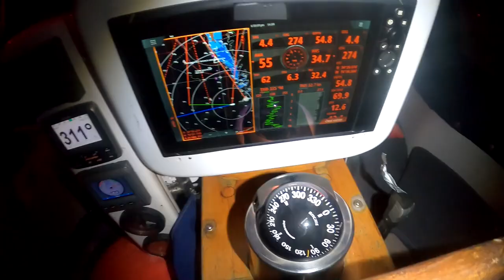On Fire, Sinking, Rescued by the Coast Guard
It was a very bad couple days for Nauti Dogs and Sailing Doodles.  In heavy weather the boat had a small fire which lead to taking on water and some really hard sailing.  Eventually the Coast guard was needed.